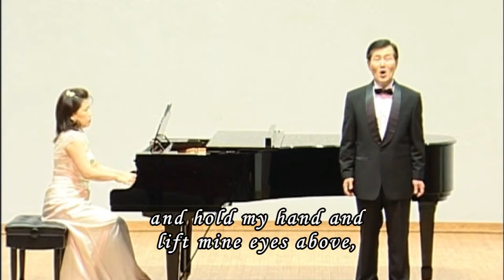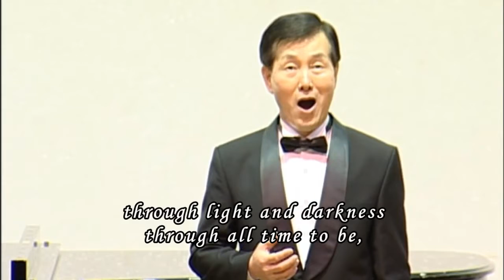Because (앙코르)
바리톤 심우섭 MDiv in Church Music 졸업연주회 실황 (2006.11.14)
피아노 김은정, 오르간 장윤정